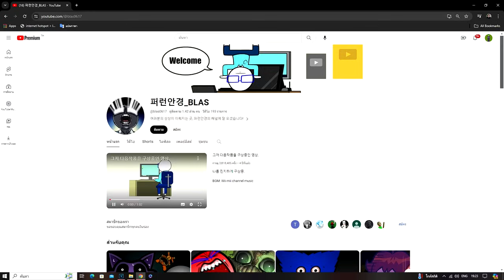Poppy playtime เหล่าหุ่นผีสุดกาว ปะทะ แว่นผี 4 ขามหาภัย ตอนที่ 4